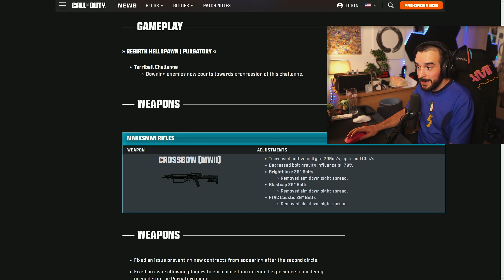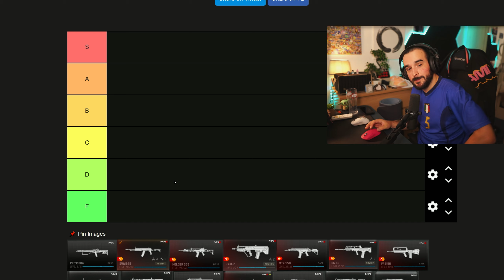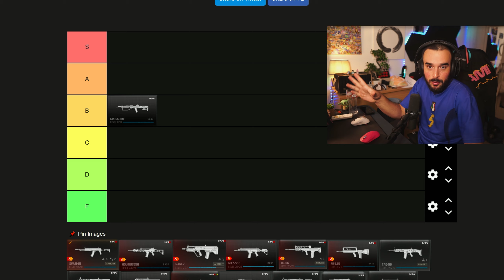*BUFF* ARBALÈTE : META OU PAS ? (SAISON 6)